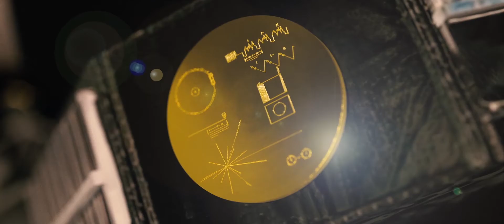INCANDESCENT Trailer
Trailer for the short film INCANDESCENT, a 15-minute, science fiction drama. When a nomadic alien race blots out the sun, an anguished young teacher tries to hold on to her humanity in a withering world. IncandescentMovie.com

Written and Directed by Alfred Thomas Catalfo
Director of Photography/Editor • Jeff Spires
Produced by Alfred Thomas Catalfo • Gina Catalfo Nelson
Executive Producer • Elaine M. Rogers
Co-Producer/Sound • Mark Gagnon
Visual Effects • Spires Creative Media
Second Unit Director of Photography • Ben Heald
Music by David O'Brien • Chris Egan • Wayne Murray • Tim Larcombe • Joachim Horsley

Starring

Amanda Dane as Evelyn Taylor
Andrew A. Govatsos as The Wealthy Man
Rick Twombly as The Gunman

Child's Drawing • Gina Catalfo Nelson
Assistant Director • Michael Ficara
School P.A. Announcer • Greg Kretschmar
Color Correction and Grading • Jeff Spires
Voiceover Recorded by Chris Chase • The Noise Floor
Assistant Camera • Alexandra Hadley

Production Assistants

Bill Bourdon
Andrew Bennington
Hayle Walker
Amanda Duquette
Rick Twombly

Production Counsel • Paul M. Monzione
Keeper of the Fort • Karen Morancy

Background

Freddie Catalfo
Patricia Dellisola
Tom Jacobson
Rick Twombly
Mark Marshall

Poster Design • David Random
Shkreli Illustration by Joe Cummings

Jon Levin
Kris Meyer
Peter Giagni
Patricia Dellisola
Tom Jacobson
Ralph Napolitano
Donna Evans
Kim Lyndes
Brynn Dunne
Kim Schuman
Padi Mayhew
John Herman
James Patrick Kelly
Morgan Dudley
Michael Walsh
Louis Morneau
David Giancola
David, Nessie and Joseph Azarian